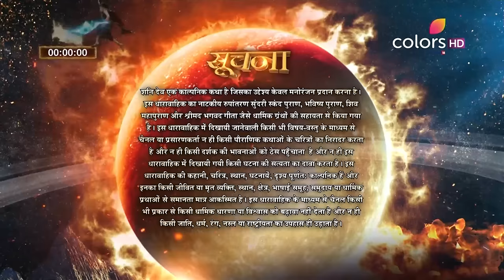Shani - 7th November 2016 - शनि - Full Episode (HD)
The war is raging between the Devtaas and Asurs over the right over the Swarglok. Lord Inder is fighting with his Devtaas against Guru Shukracharya and his demons. Meanwhile, Suryadev's wife, Devi Sandhya, is in an air of silent suffering as she is not able to bear the heat that flows through her husband's body. To make matters simple and manageable, Sandhya steals a magic portion and creates her clone, Chaya. On the other hand, Lord Shiva decides to summon the Lord of Justice to bring an end to the war raging between the Asuras and Devtas. A prophecy is made and another child is to be born in Suryadev's home. And this time it is Chaya who gives birth to Shani.